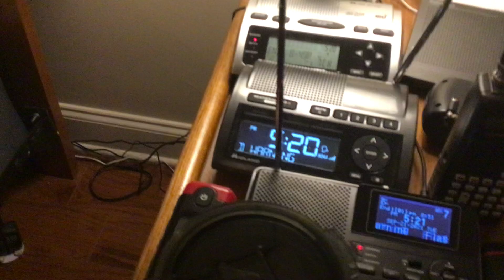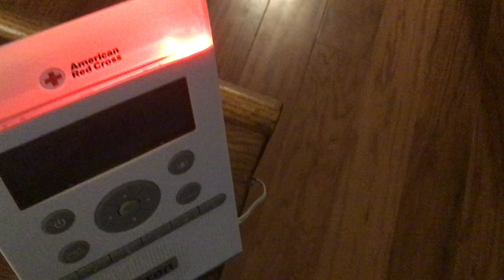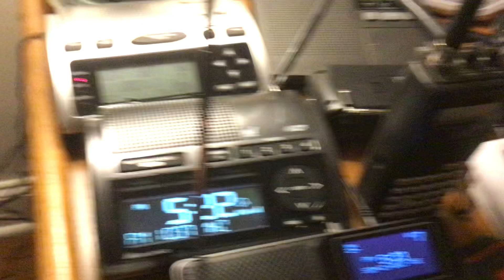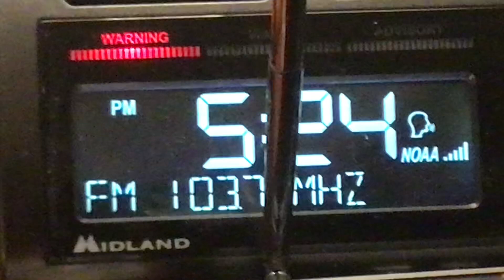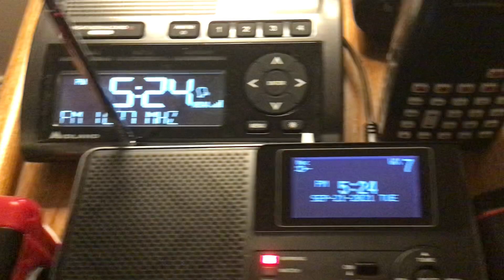WHEN YOUR TRYING TO PLAY COD.. (EAS #341-#343)